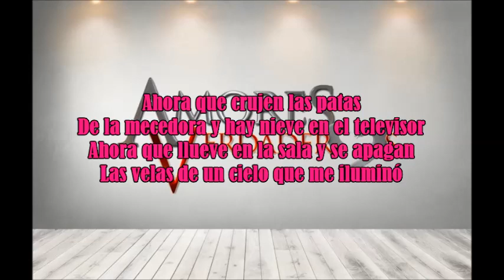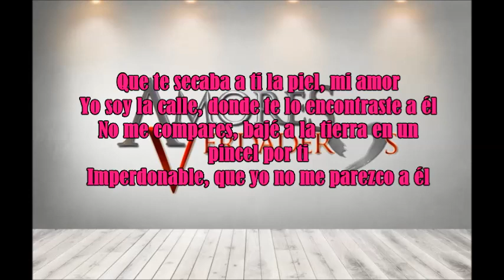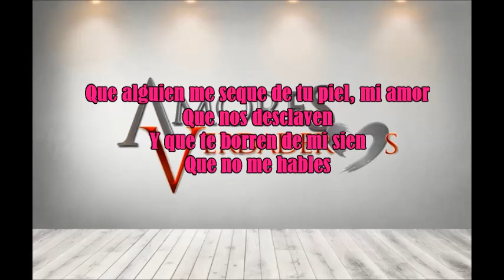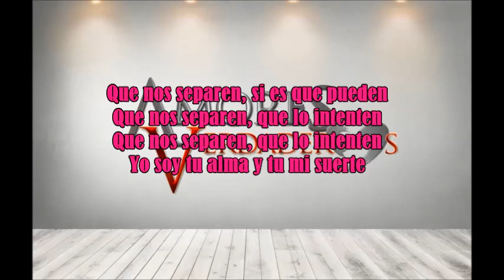Letra de Telenovela Amores verdaderos No Me Compares Alejandro Sanz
Amores verdaderos es una telenovela mexicana producida por Nicandro Díaz González para Televisa en el 2012. Es una adaptación de la telenovela argentina Amor en custodia.

Protagonizada por Erika Buenfil, Eduardo Yáñez, Eiza González y Sebastián Rulli, y con las participaciones antagónicas de Marjorie de Sousa, Francisco Gattorno, Guillermo Capetillo y los primeros actores Enrique Rocha y Lilia Aragón. Cuenta con las actuaciones estelares de Sherlyn, Susana González, Natalia Esperón y la primera actriz Ana Martín